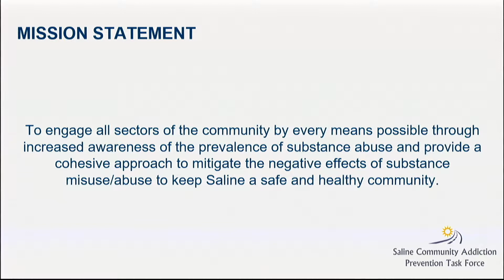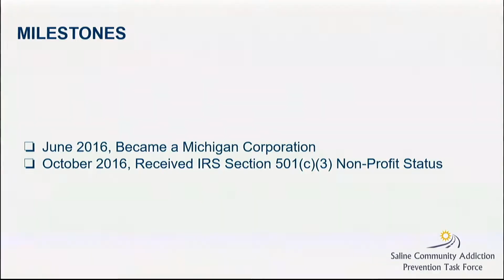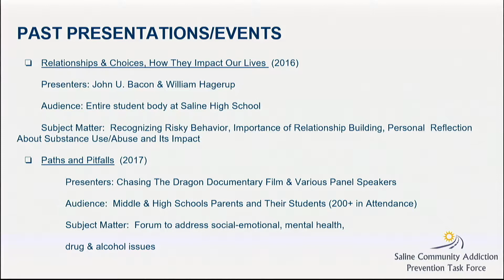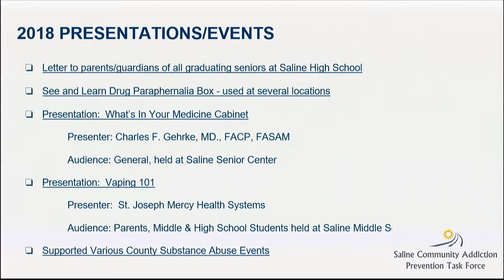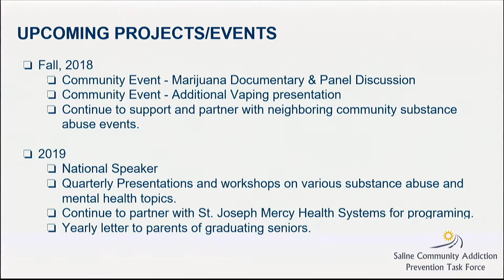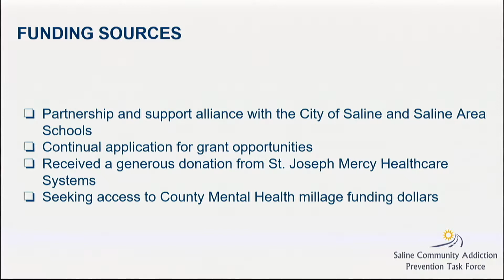Saline City Council Meeting 6-18-2018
The Saline City Council Meeting for June 18th, 2018. The full agenda can be found here salinecitymi.minutesondemand.com/